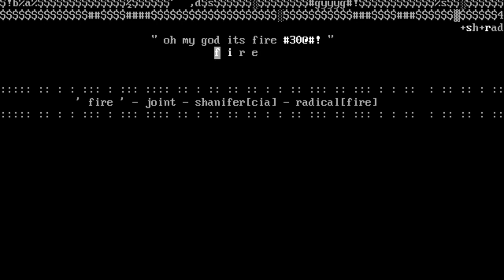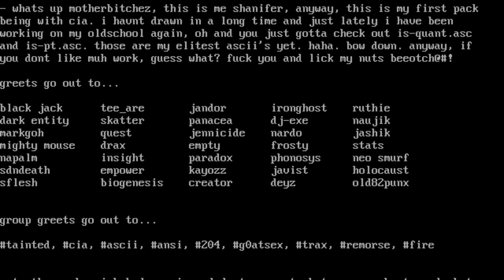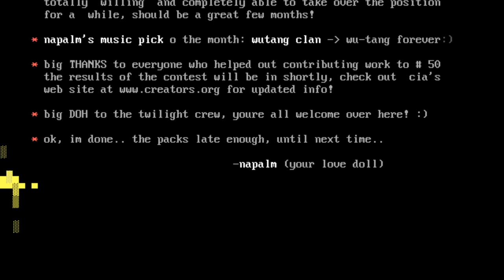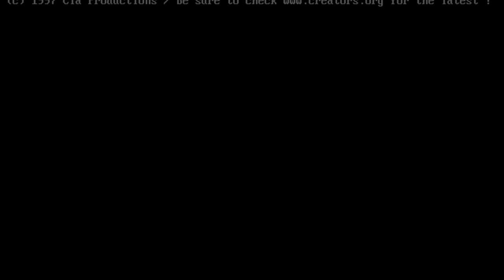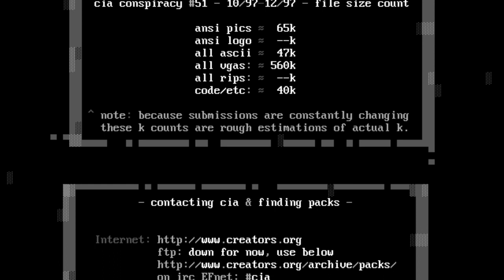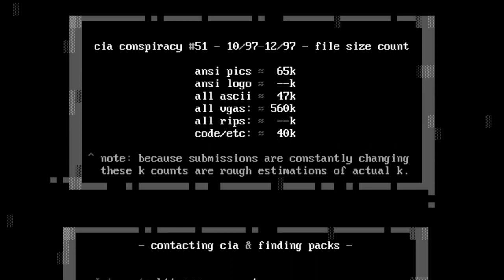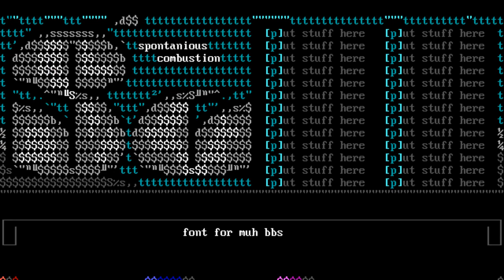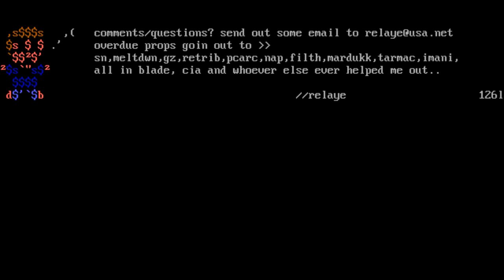Creators of Intense Art (cia) 51 [12/97] Full Ansi Art Pack Video